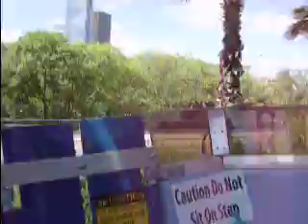2nd Ride on Houston Downtown Aquarium Ferris Wheel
This one was taken May 27, 2008 and is better than the first one.